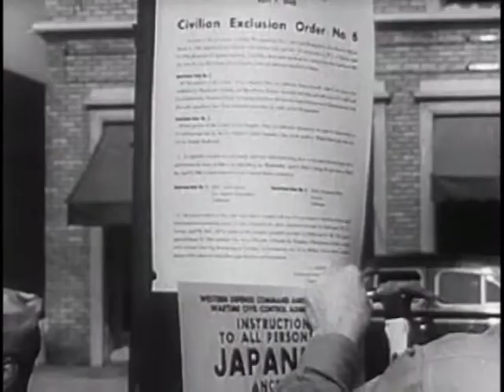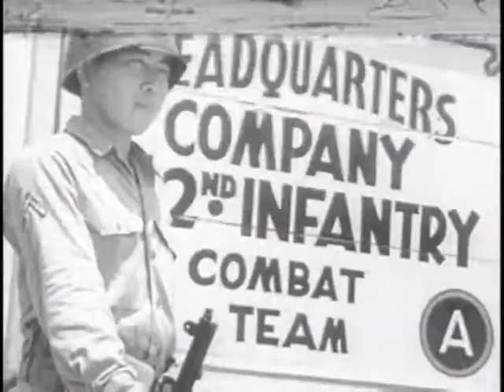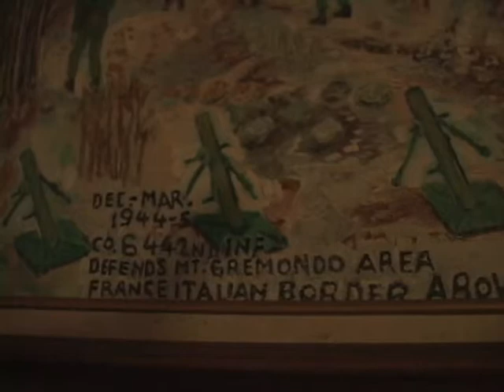Technical Sergeant Rocky Matayoshi Receives Distinguished Service Cross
Chicago area Japanese American WW II veteran, Technical Sergeant Rocky Matayoshi receives Distinguished Service Cross for second time, due to records lost in St. Louis fire. Provided by 416th Theater Engineer Command.